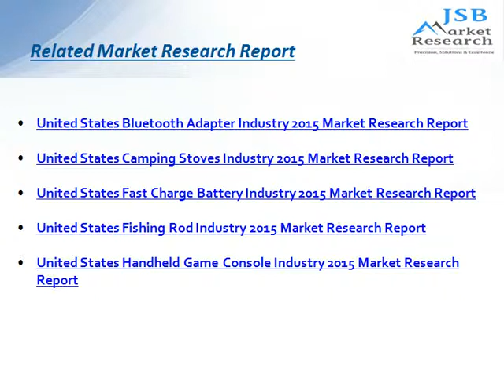Global Graphics Tablet Industry Report: JSBMarketResearch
The Global Graphics Tablet Industry Report 2015 is a professional and in-depth study on the current state of the Graphics Tablet industry.